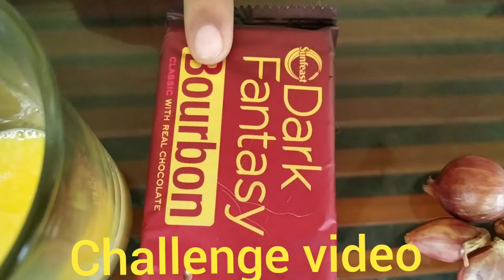September 13, 2021